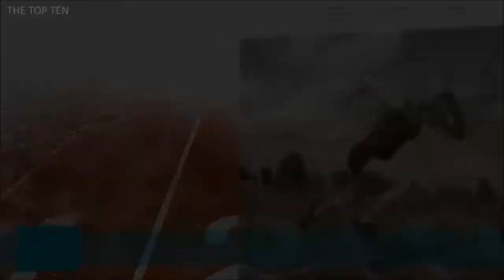The Top Ten Fastest Women Of All Time (200 meters)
The Top Ten Fastest Women Of All Time (200 meters) 09-Gwen Torrence 09-Grace Jackson 07-Heike Drechsler 07-Marita Koch 06-Allyson Felix 05-Elaine